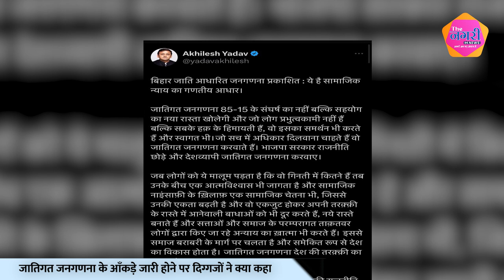जातिगत जनगणना के आंकड़े जारी होने पर दिग्गजों ने क्या कहा